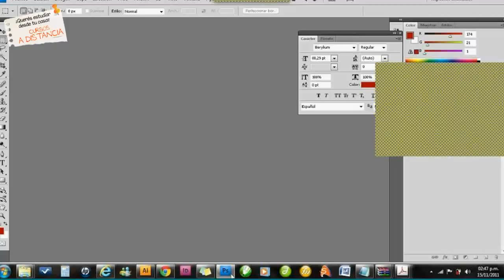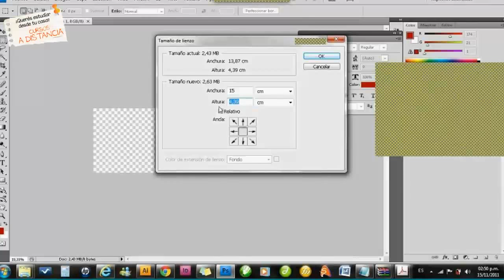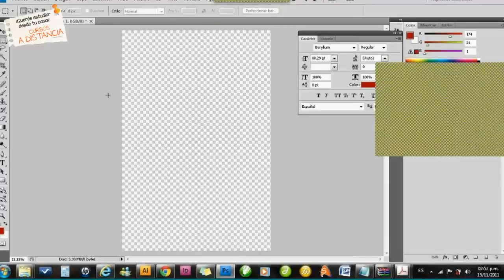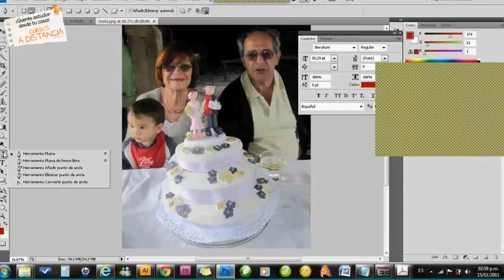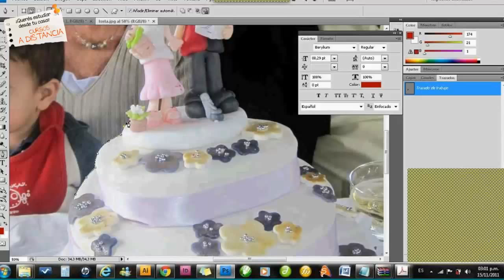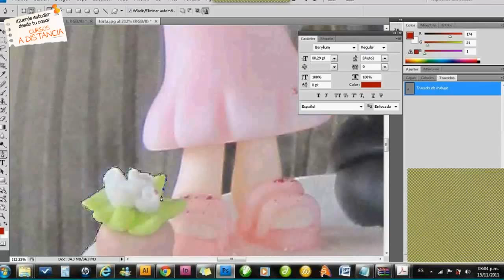Tutorial de Adobe Photoshop.Nueva escuela, cursos online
Nueva escuela, formación a distancia.Curso de Diseño Gráfico Publicitario.